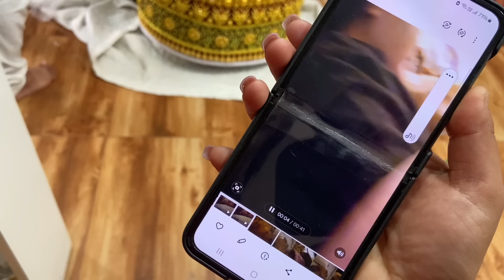SINGER JENA AND RAJU LUHONGBA EISU FAJBNE